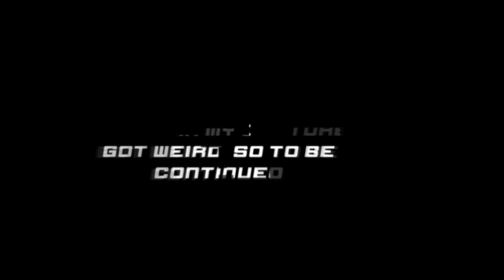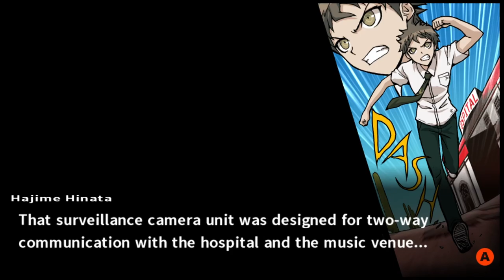Danganronpa 2: Goodbye Despair Part 15 – LMPTFY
And now back to our regularly scheduled not remembering how these minigames work.